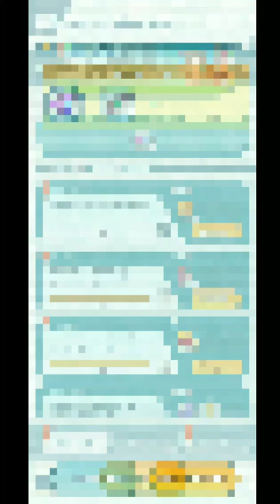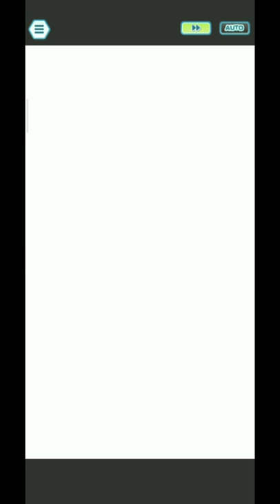El Gran Amiguersario - TODAS LAS MISIONES |Pokemon Masters Ex